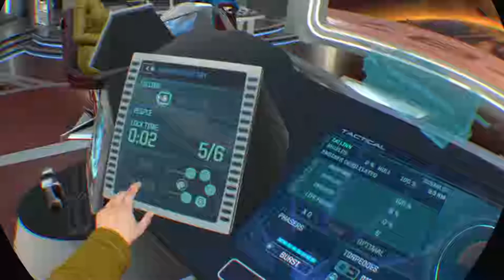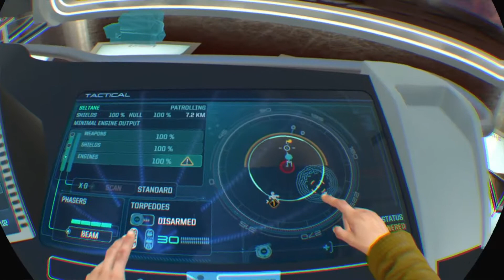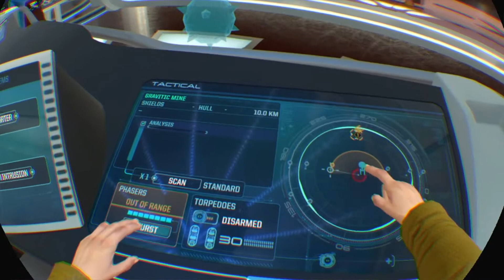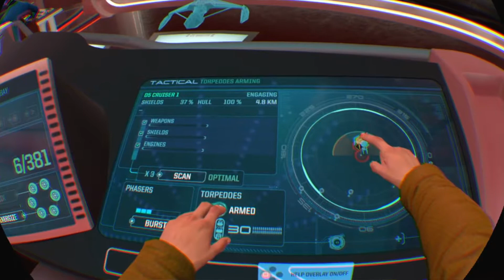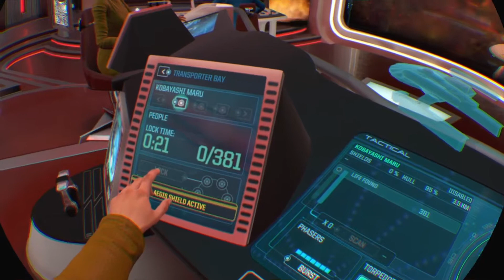FULL SPEED MR.SULU- STAR TREK BRIDGE CREW W/ FRIENDS EP 1